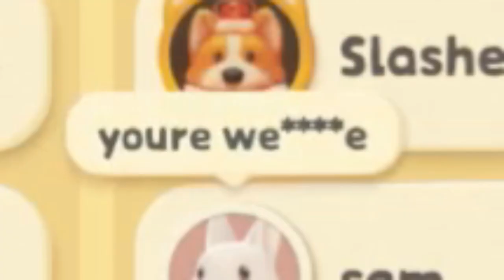FE Plays Party Animals: "Going the wrong way!"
The boys get absolutely destroyed in Capture the Flag when KC seemingly forgets how to climb. After, KC is put on the other team again when the gang plays football where KC recovers a football and goes the wrong way.